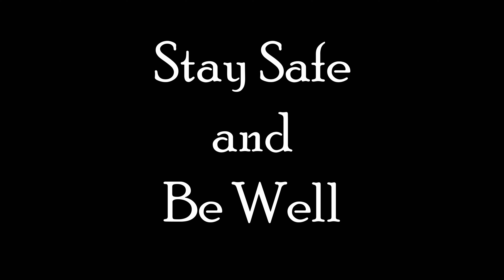Motocamping Edgar Evins Day 2 Morning Hike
Join me motocamping as I hike to Dunham Cemetery in Edgar Evins State Park in Tennessee and then go on a walk about.